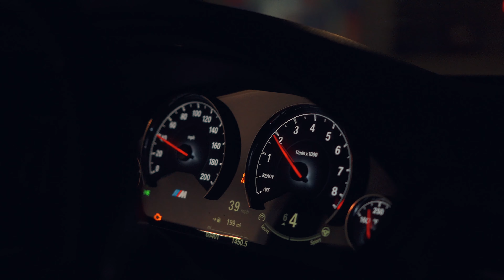Garrett's Aggressive M3 [4K]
(Garrett has been summoned) - A SHOKAN VISUALS SHORT FILM.

Track: Listen to pacific. by anxxiety.🌙 on SoundCloud